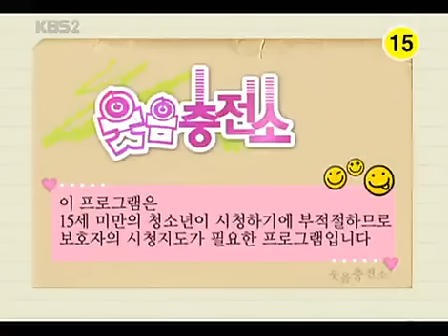웃음 충전소 - Comedy Stations 20070711 #001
Title : Comedy Stations(EP31)